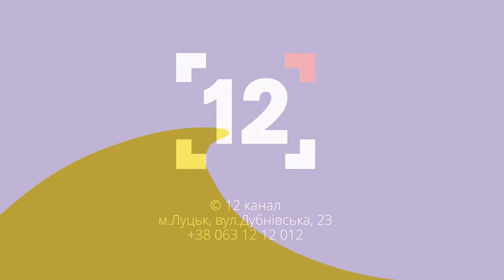22 червня – початок німецько-радянської війни | Актуально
Як починалась німецько-радянська війна, хто отримав перевагу, як довго був окупований Луцьк? Про це і не тільки – в ефірі 12 каналу з істориком та політологом Тарасом Літковцем.